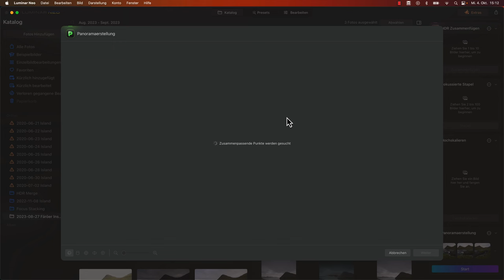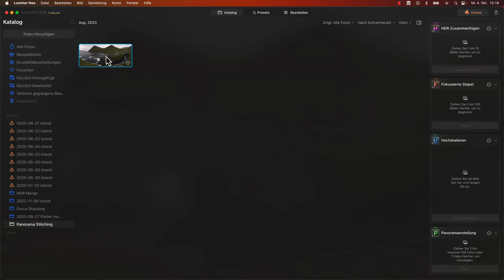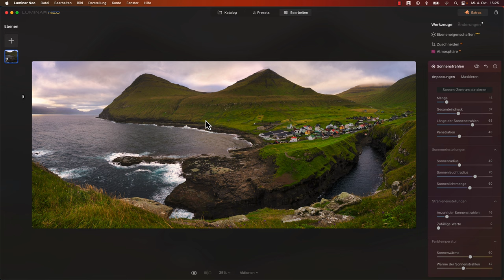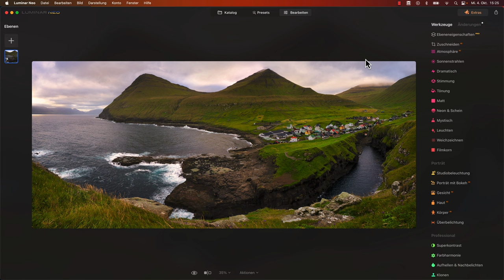Mega Panorama in Luminar Neo erstellen!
Luminar Neo hat seit einigen Wochen die Panorama Funktion als Extension herausgebracht. Heute teste ich sie für euch und zeige außerdem die Bearbeitung eines Fotos aus den Färöer Inseln!
Mit dem Code SCHAEFER-10 10€ sparen